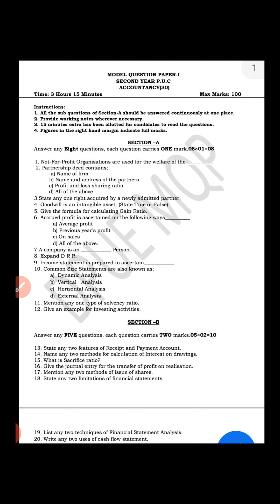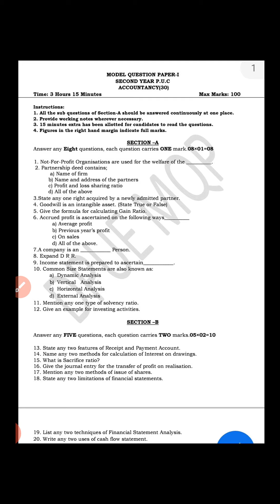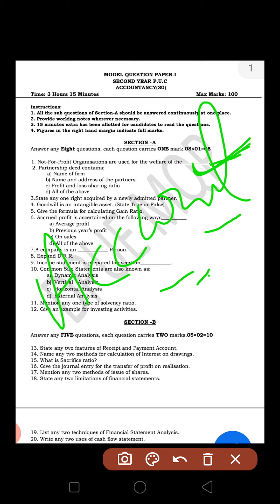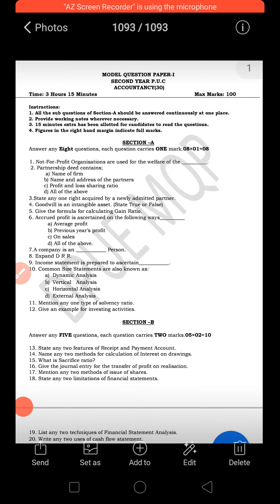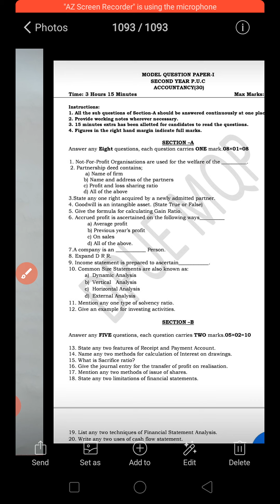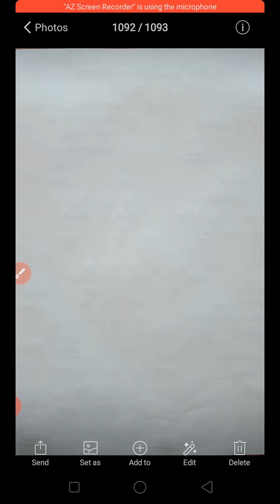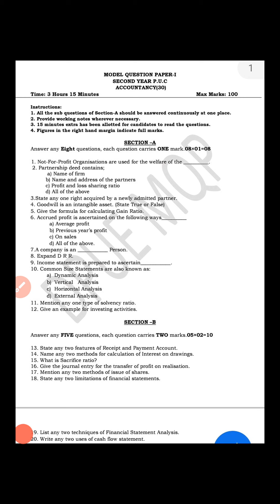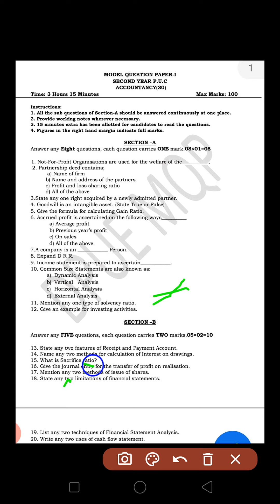1 and 2 marks questions